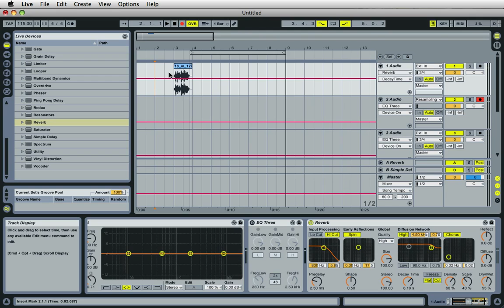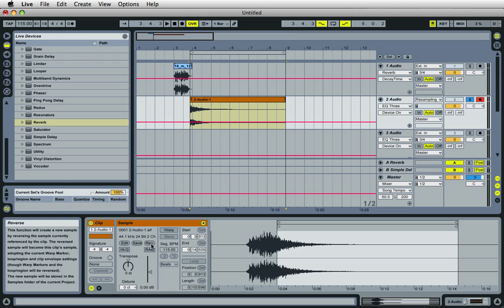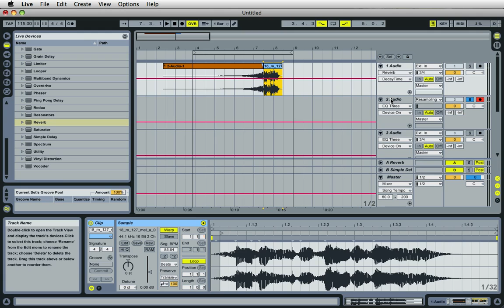#3 Reverse Vocal Effect :: Ableton Live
:: Ableton Live Tutorial :: Create a vocal effect that is commonly used in dance music.